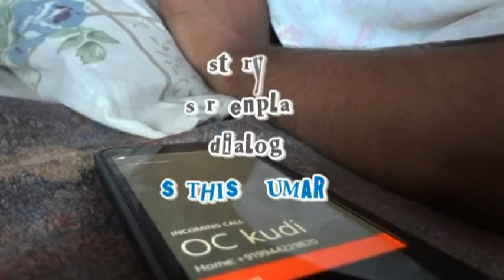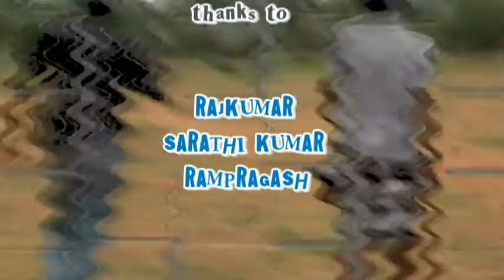Aganaga Natpadhu Natpu - TAMIL SHORT MOVIE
Aganaga Natpathu Natpu is a tamil short movie!
Dharumi team production directed by kavin
written by Sathis kumar